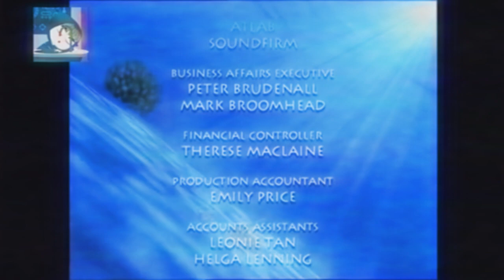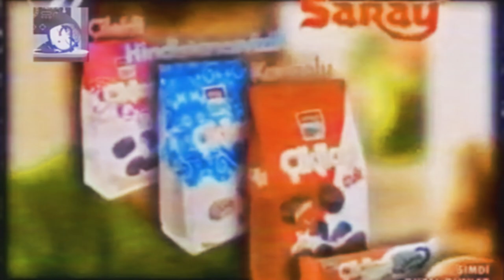Reklamcı Uykulu Andrew Türkguy - Reklam Kuşağı (1 Ocak 2012)